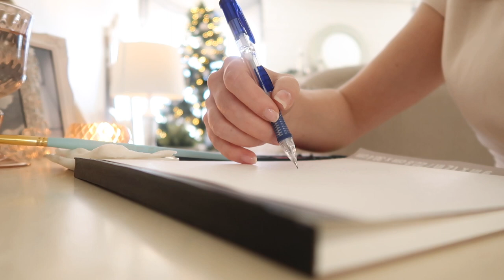DIY Decor & Gift Idea | Relaxing Weekend Project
SHOP MY ETSY STORE:
(*FREE* HAND PAINTED BOOKMARK WITH $90 PURCHASE (excluding tax))

TODAY'S CREAM DRESS:
by Gal Meets Glam & purchased through Poshmark